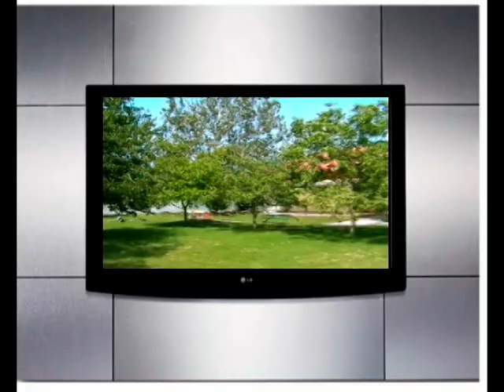A Füzesgyarmati Sárszigeti óvoda ballagása. 2010.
Elballagtak a Füzesgyarmati Sárszigeti (klapka úti) óvodából a kicsik,zenés verses kis müsorral.